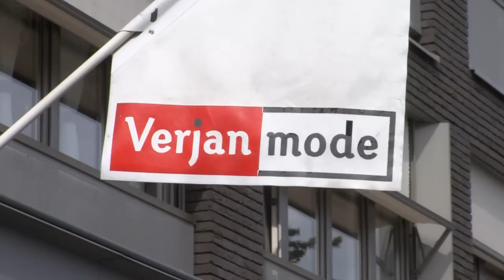Beste Deal van Nederland @ Verjan Mode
Verjan Mode is een betaalbare modezaak die kleding verkoopt voor speciale gelegenheden zoals: trouwjurken, communiejurken, doopkleding, bruidsmeisjes, bruidsjongen, galajurken en cocktailjurken. Naast deze prachtige outfits verkopen zij ook Koningin- en keizerinnenjurken. Een groot gedeelte van de collectie is te zien op de website, maar in de winkel is er een uitgebreider assortiment te zien. De collectie is geschikt voor verschillende leeftijden en smaken en diverse gelegenheden. Ook kan er op verzoek van de klant een eigen ontwerp worden gerealiseerd.